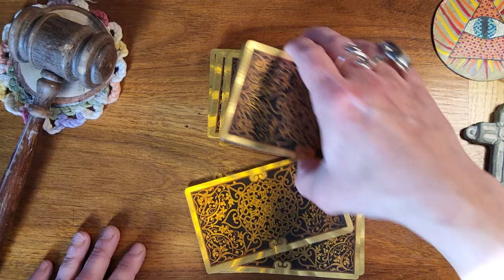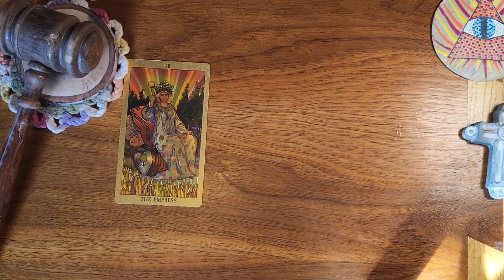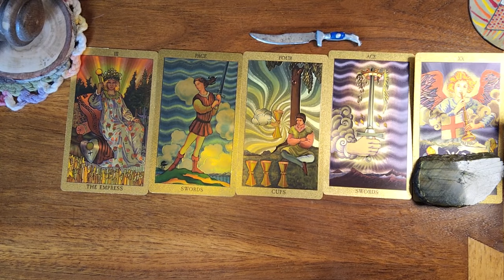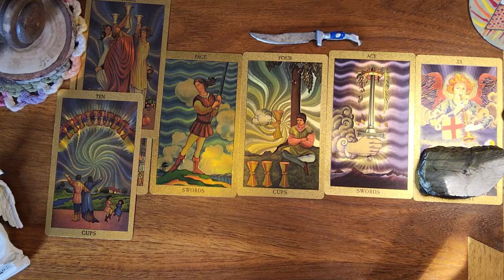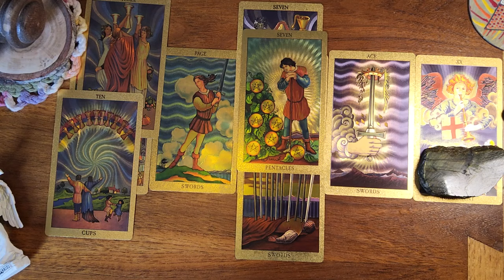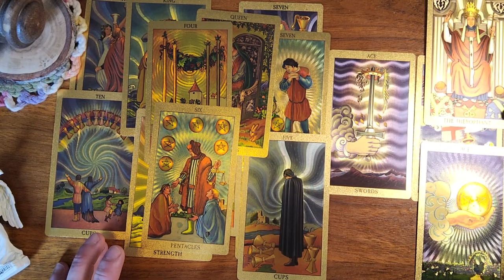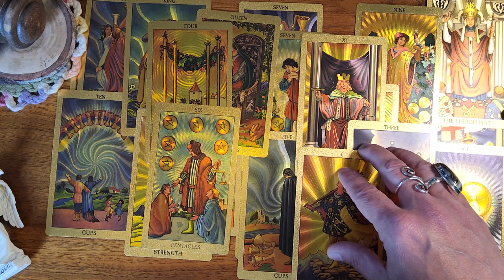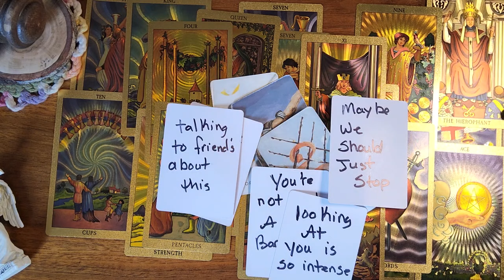Pisces ♓️ 🐟 They don't want any other options because they want you...